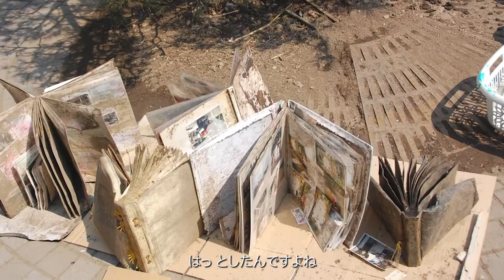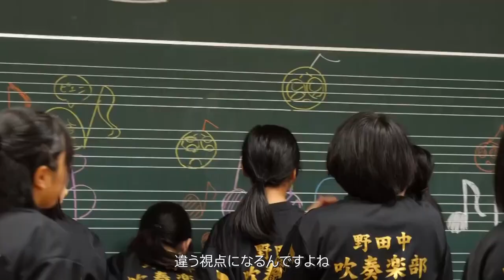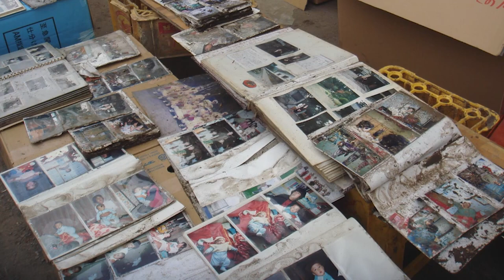三陸国際芸術祭2021 縦 三人の三陸 浅田政志編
令和3年度日本博主催・共催型プロジェクト　三陸国際芸術祭『縦』
三陸国際芸術祭2021　縦「三人の三陸」
浅田政志編

このプロジェクトは、震災から10年が経った2021年に、三人の写真家（浅田政志、石川直樹、田附勝）を三陸沿岸に招へいし、三者三様に三陸との関わりを持ってきた写真家が、それぞれの視点で三陸の生活・文化・自然を体験し、写真を撮影しました。
その写真作品と制作インタビュー動画等を、三陸鉄道車内に展示します。
アーティストの視点を介した三陸をお楽しみください。
昨年公開された映画「浅田家」の舞台である野田村を再訪し、被災写真洗浄返却プロジェクトに携わった浅田政志氏は、小中学校での特別講義や写真撮影を行います。また、3月には「三人の三陸」のライブトークセッションが行われます。

1.写真家｜浅田政志
2.プロジェクト概要｜三陸の人々に焦点を当て、野田村などを訪れ、写真を撮影する。
3.展示｜三人の三陸　三鉄ART Gallery
　日程：2022年1月15日（土）～2月5日（土）
　場所：三陸鉄道車両
4.ライブトークセッション
　日時：2022年3月5日（土）
　場所：宮古市民文化会館

Sanriku International Arts Festival Vertical “Coloring the Railroad” Sanriku by Three Photographers -Asada Masashi Edition

This project invites three photographers to the Sanriku coast in 2021, 10 years after the earthquake. The three photographers, who have had a unique relationship with Sanriku, will experience and capture the life, culture, and nature, among other things, in Sanriku from their own perspectives. Asada Masashi, who cleaned and returned damaged photographs from the earthquake and tsunami, as depicted in the movie “The Asada Family” released last year, will revisit Noda Village, the setting of the movie, to conduct new exchanges, special classes at elementary and junior high schools, and photography sessions. His photographs and video interviews will be exhibited in Sanriku Railway cars to show Sanriku from the artist’s point of view. In March, a live talk session titled “Sanriku by Three Photographers” (Asada Masashi, Ishikawa Naoki, and Tatsuki Masaru) will be held.
Project: 2021 Japan Expo Sponsored and Co-sponsored Project, Sanriku International Arts Festival Vertical “Coloring the Railroad” Sanriku by Three Photographers
1. Photographer: Asada Masashi
2. Project Summary: Focusing on the people of Sanriku, Mr. Asada will visit and photograph Noda Village, etc.
• Documenting Period: October
3. Exhibition
• Dates: January – March 2022
• Location: Sanriku Railway cars and other locations

主催｜文化庁 独立行政法人日本芸術文化振興会 三陸国際芸術推進委員会
協力　野田村　小田洋介
映像制作　みんなのしるし合同会社
企画　三陸国際芸術祭　いわてアートサポートセンター

FY2021 Japan Cultural Expo Project Presented and Co-presented by Agency for cultural Affairs,Government of Japan,and Japan Arts Council,Sanriku International Arts Committee
Video production: Minna no Shirushi LLC
Planning: Sanriku International Art Festival, Iwate Art Support Center